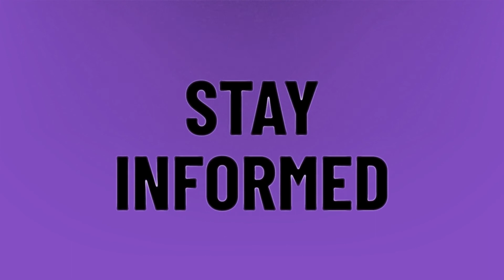Can electrical tape catch fire?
Aluminum Foil • Can electrical tape catch fire?